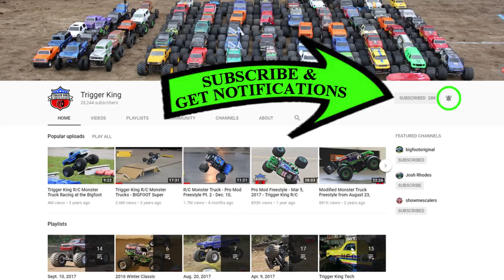BIGFOOT Open House - Pro Mod Freestyle Part 3 of 3 - Jun.2, 2018 - Trigger King R/C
This is the final part of the part Pro Mod Freestyle from the huge 2018 BIGFOOT Open House field of trucks.  The event was on June 2, 2018 at The Home Of BIGFOOT in Pacific, MO.